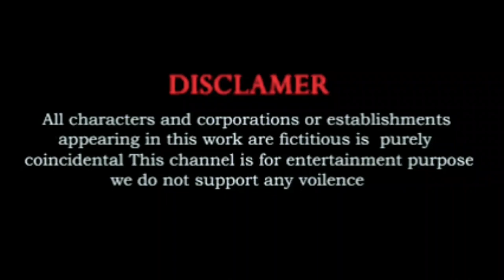Paint Animals Duck,Chicken,Cat,Deer,Cow,Tiger,Bear,Elephant - Animals Crossing Fountain 2023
5 Giant Ducks Pig, Tiger, Cow, Dinosaur, Wheel Egg Game, Crossing the Fountain, Transform
5 Giant Wheels | Tiger, Gliding, Chicken, Weasel, Civet Dog, Overcome the magic vortex, transform
Giant Waterfall | Chicken, Bear, Tiger, Hippo, Lion, hatch from magical eggs
5 Funny Eggs | Fox, Lion, Husky, Bear, Cat, Break the magic egg, Transform
5 Giant Eggs | Bear, Husky, Lion, Tiger, Chicken, Overcoming Obstacle, Transform
5 Giant Dinasour cartoon | Duck Cartoon | Animal Crossing Transformation | Animal Crossing fountain

your Quaris:-👇👇👇

paint animals fountain
crossing fountain
crossing with gorilla
animals games
cow cartoon
cow videos
choose the right door
gorilla
cow
t-rex
bear
chicken
tiger
lion
elephant
animals
animal cartoon
elephant cartoon
cartoon cow
wild animals
animal game
Duck
Duck cartoon
cat
deer
monkey
rabbit
dog
Animal Easy Game
5 Giant duck
cartoon Duck
wild animals
cow
animals games
cartoon
elephant
gorilla
mammoth
cow videos
mystery door
lion
tiger
animals escape game
escape game
color cartoon for baby
colour cartoon colour cartoon
colors cartoon cartoon
color cartoon animals
colors cartoon urdu
color cartoon video
color cartoon hindi
color cartoon car
color cartoon Song
color cartoon drawing
crossing fountain with elephant
crossing fountain animal
crossing fountain green screen
crossing fountain video kaise banaye
crossing fountain animal cartoon
video funny animals
crossing fountain transformation
with elephant mammoth gorilla tiger
hippo lion cow pox monkey
crossing fountain transformation
with elephant cow lion tiger gorilla
bear paint animals game
crossing fountain with elephant lion
COW
crossing fountain car
crossing fountain cow

Animals Choose The Right With Elephant, Dinosaur, Gorilla, Cow, T-Rex, Duck, Pig, Lion, Tiger, Wild Animals Matching Game
Paint Animals Gorilla,Lion,Tiger,Elephant,Cow,Black Bear,Zebra Fountain Crossing Animal Cartoon Game

Baby duck cartoon vs dogs vs cats vs elephants and cows

- © Copyright by LV Media ☞ Do not Reup
Thank you whatching video 💕💕💕